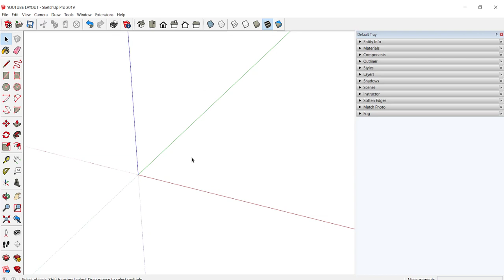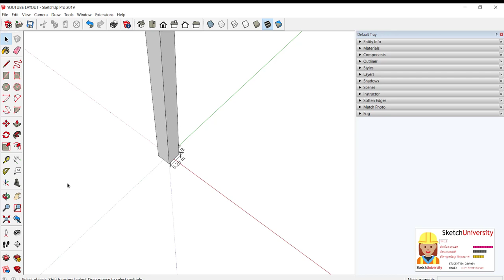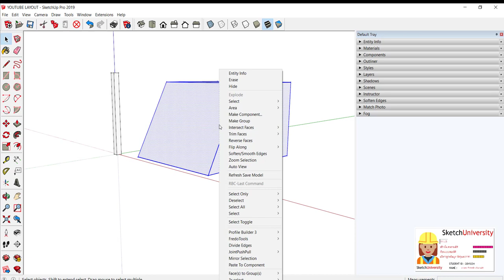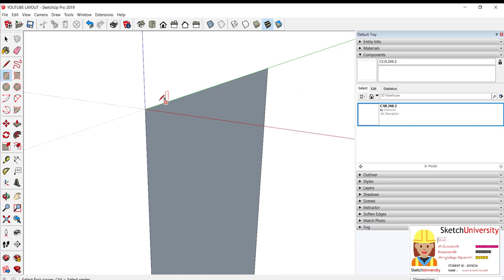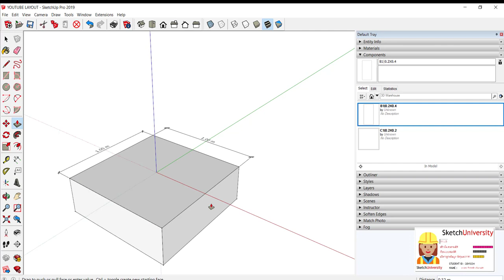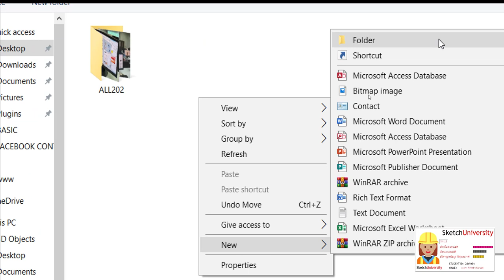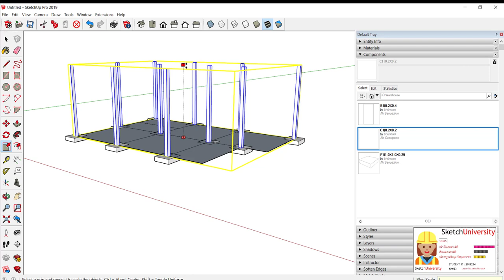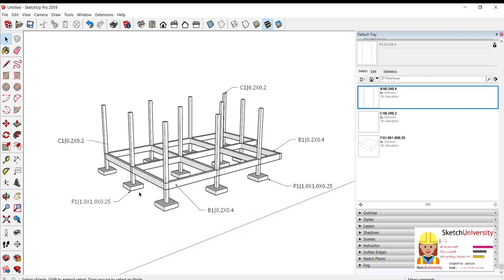Object-Based Model คืออะไร? ลองทำกันดูหรือยัง?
เรียนรู้ SketchUp BIM กับเราฟรีได้ที่